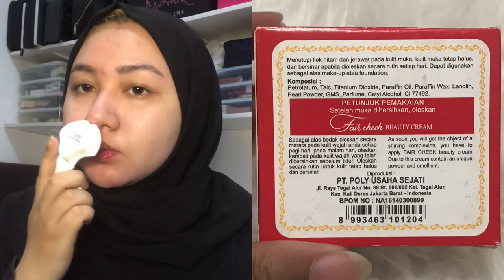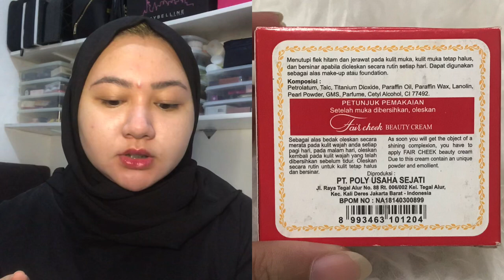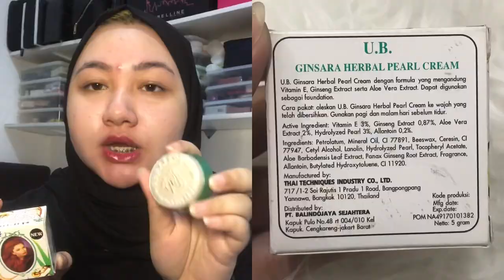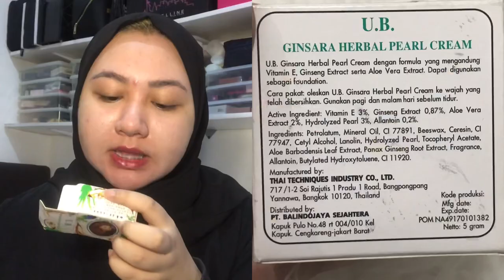Review 7 Pearl Cream Legend & Modern | Bahasa Indonesia | DienDiana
Ada yang pernah denger/pakai pearl cream juga?
Biasa pakai merk apa dan keunggulan nya apa?
Pasti masih banyak merk-merk pearl cream lainnya diluar sana, share di komen yah kalau ada yang mau berbagi cerita pengalaman nya menggunakan pearl cream 😁❤️

PRODUCTS MENTIONED:

Fair Cheek Pearl Cream 15gr IDR 10.000 - IDR 15.000
Faila Putri Sunscreen Snow White Cream 10gr IDR 30.000

LASH : -

SOFTLENS : Largan 1 Day Lens Natural Brown @DoubleSweet13

SNAP ME!! Snapchat id diendiana
TWITTER and INSTAGRAM: @diendiana

Uploaded by :
YouTube App for ios
Camera:
Back & Front Camera iPhone 7
Lighting :
Natural Sun Light or
33cm Table RingLight
Background:
Silk Fabric
Editing & Music by:
VideoShop (available in app store for free)
InShot (available in app store for free)
iMovie for iPhone (available in app store for free)
Atau bisa beli app nya di @caicashop.id